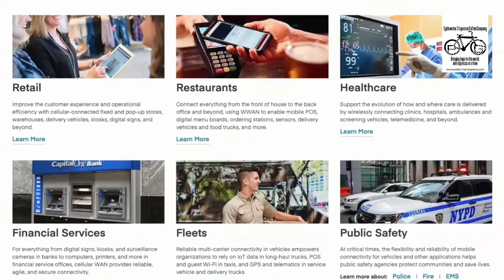At the corner of cyber and blog cybersecurity podcast with Host John Gormally and Craig Tiffany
This week we welcome - Mr. Craig Tiffany - Director of sales for Cradlepoint 4G and 5G technology.
Dynamic Business leader who leverages experience and process to create high performing teams. Strong track record of successful over achievement of quota as an individual, manager and senior leader. Understanding of a multitude of technologies from baseline Networking, Cloud Computing, Virtualization, Big Data Structures, and Artificial Intelligence and Machine Learning Technologies. Experienced at selling to Enterprise Customers, State, Local and Federal Government, and Commercial Markets.

Back in the early 2000’s I was an Advanced Sales Specialist (A.S.S. Not the title I wanted, but most likely, the title I deserved) at Cisco Systems. What that meant was I was responsible for selling, evangelizing, and promoting anything Cisco sold that wasn’t Routing & Switching or Voice related. My background was mostly in the security space, but now I was also responsible for WiFi and Optical sales as well.  WiFi was just becoming popular. In 1999, when Cisco purchased a company called Aironet for just under $800 million, it signaled the fact that WiFi was a real technology, and it was here to stay. Management, not knowing what to do with it, or how to sell it, immediately put it into the A.S.S. portfolio, and we were responsible for selling it. I, and a few others, came up with a brilliant sales strategy for wireless: we named it “Do you want fries with that?” Essentially if a customer was making a large purchase of Routing and Switching products, we would offer the wireless gear at a significantly reduced price, kind of like a happy meal.

Lo and behold the strategy worked. We were able to grow wireless sales by huge numbers. By this time I had started to manage the Advanced Technology Sales team (we moved away from the A.S.S. Title), and I had Sales and SEs reporting to me. For those first two years that my team was responsible for wireless, I never employed a wireless specific sales person, because it was never the primary selling solution, or reason the customer was speaking with us. I had two SE’s that would partner with the mainstream Account Execs, and they would be able to get the attach rates we needed to hit our numbers. The wireless sales, while important, were still just an add on to the larger sale. Remember at this time, 802.11b was the main technology, and 802.11a was just starting to gain some level of popularity with “out of band” or specific types of traffic (WiFi telephony was an early adopter of the tech).

Several years later, I was working for Symbol (now a wholly owned subsidiary of Motorola), and I was asked if I would take on their “Advanced Technology” teams. For Symbol/Motorola, Advanced Technology included WiFi and RFID communications, again it was a matter of management not understanding what we did, or how to sell it. My team at Motorola was a consciously built as a “channel” team. Our direct sales force was pretty good at selling WiFi into retail accounts, but in order to hit our sales goals, we had to expand from that one vertical. 802.11g was the primary technology at the time, and while far better in terms of performance than the a/b world, it still lacked in density capability, and in some cases security. This was about the same time that Aruba and a few other traditional WiFi providers had changed their messaging from being a WiFi company to being a security company that sold WiFi, it was also a time when WiFi Security was still considered by many to be an oxymoron, and thus was relegated to conference rooms, or networks that were only operated from the DMZ or completely outside the firewall. In other words, WiFi was still just a side dish.

In the last several years security, speeds, density and design have continued to evolve. A/B technologies gave way to G, which gave way to N, and  now that 802.11ac is in the wild, far more companies deploy WiFi as the primary corporate connectivity method, rather than ensuring everything is wired first, and then adding WiFi as an overlay or add-on. Combining the advances in WiFi technology (802.11ac), with the cloud-based control and management (CloudTrax from Open-Mesh), and the affordable access-points (OM5P-AC from Open-Mesh), WiFi can clearly be defined now as the main course for all internet connectivity and Netflix bingeing needs. cyber security

cyber security,
cybersecurity,
information security,
podcast,risk management,devops,5g,4g,lte,network,security,information technology information,secops,appdev,risk,
risk compliance,
governance risk and compliance,
security breach react to,cisco,cio,
CISO,risk officer,
At the Corner of Cyber and Blog,
Cybersecurity with John Gormally and Craig Tiffany,
This Cybersecurity Podcast Is So Fun & Educationa,
At the Corner of Cyber and Blog Security,cyber security course